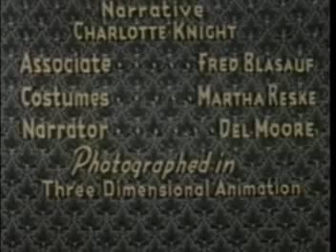Classic Stop-Motion Animation: Rapunzel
A retelling of the beloved fairy tale.